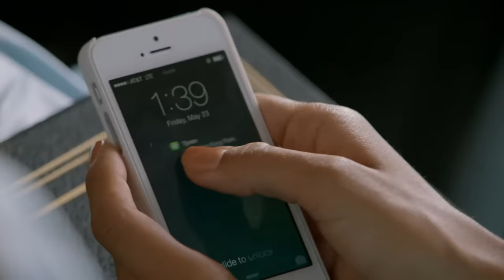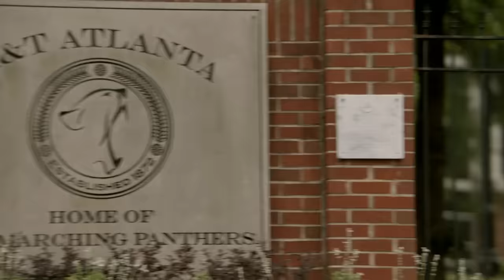Drumline: A New Beat | English Full Movie | Comedy Drama Music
In the film, a passionate young musician embarks on a journey to prove their worth in the world of competitive marching bands, where rhythm and camaraderie collide. As they navigate the challenges of fitting into a tight-knit group, unexpected rivalries and personal struggles threaten to derail their dreams. Amidst electrifying performances and intense rehearsals, a transformative experience awaits, revealing the true meaning of teamwork and dedication. With pulsating beats and heartfelt moments, this story invites viewers to witness the power of music in overcoming obstacles and uniting people. Prepare to be inspired and moved as the journey unfolds!

Starring: Alexandra Shipp, Leonard Roberts, Jordan Calloway

Directed by: Bille Woodruff